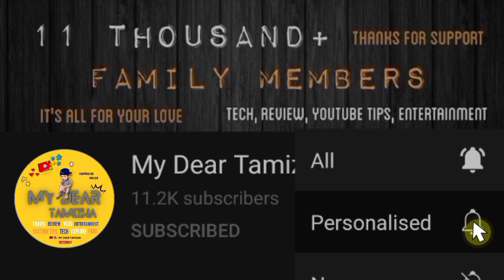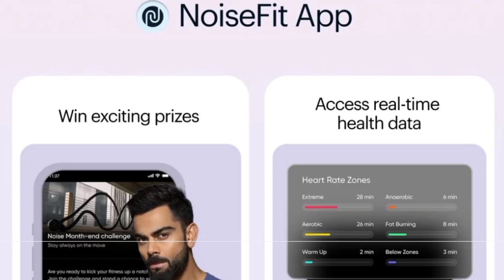Noise icon 2 vista Tamil❗💢 Amoled Display 🤩💥₹2,499/- 🤫😲வேற என்ன இருக்கு❓இந்த Watchல 🤔🤔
This is Noise Icon 2 vista Smart Watch ₹2,499/- Amoled Display Bluetooth Calls Smartwatch... Explain about Features Specification in Tamil...

Smart watch Buying Link 👇
Will be soon.